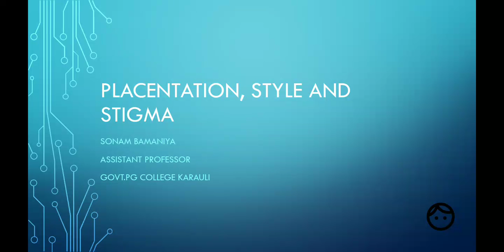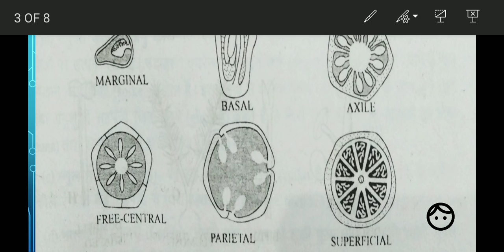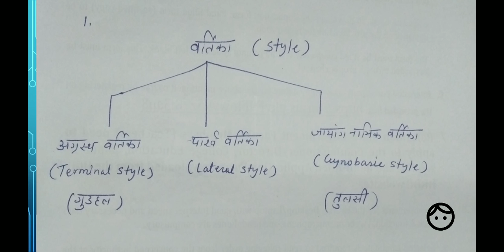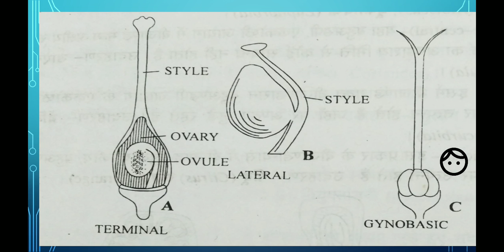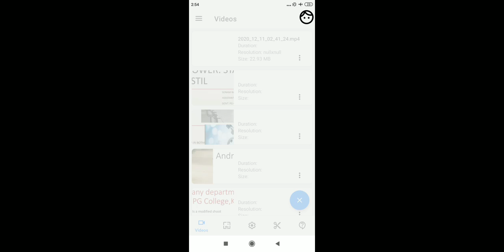Placentation, style and stigma